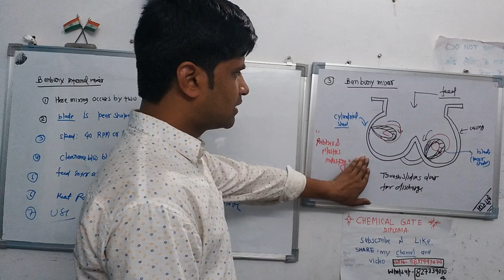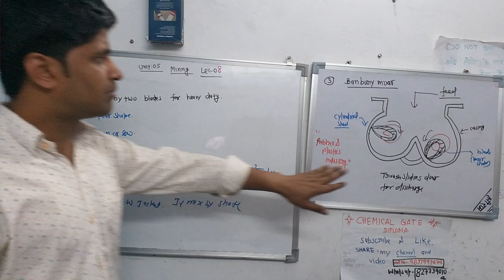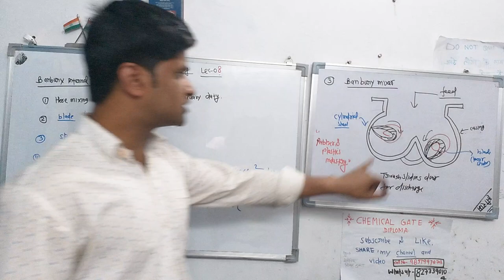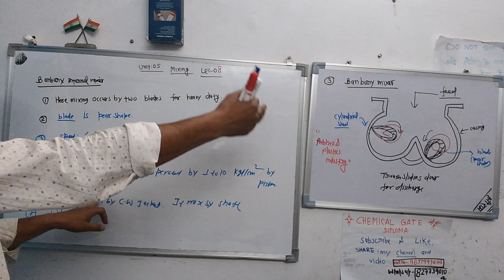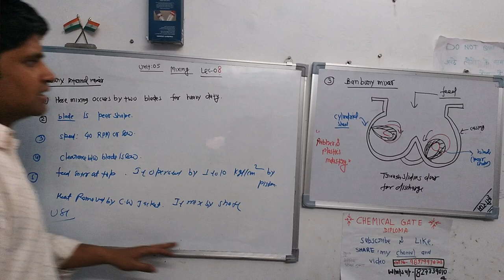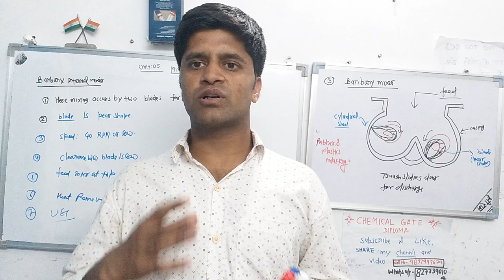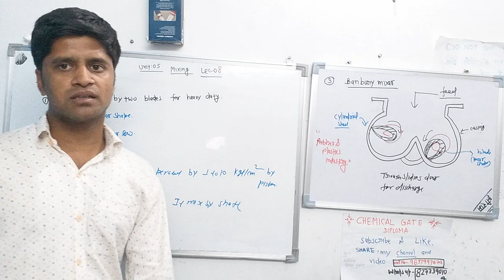UNIT -05 mixing LECTURE - 13 INTERNAL BANBURY MIXER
INTERNAL BANBURY MIXER
MECHANICAL OPERATION/GATE/ B.TECH/DIPLOMA /AMIE